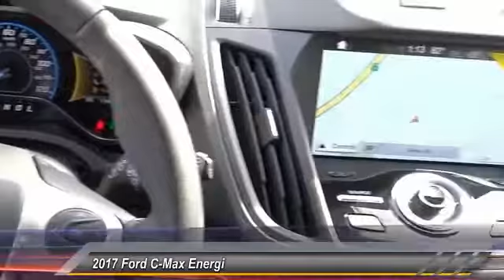2017 Ford C-Max Energi ORANGE TUSTIN PLACENTIA FULLERTON ORANGE COUNTY 00S70970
2017 Ford C-Max Energi TITANIUM FWD

Villa Ford
2550 N. Tustin St.